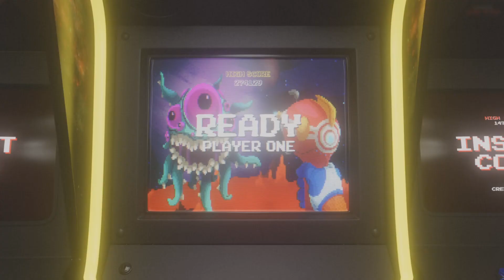Paicines by C_HunterX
Today i play Paicines by C_HunterX arty fun